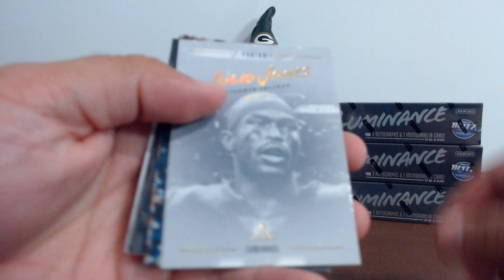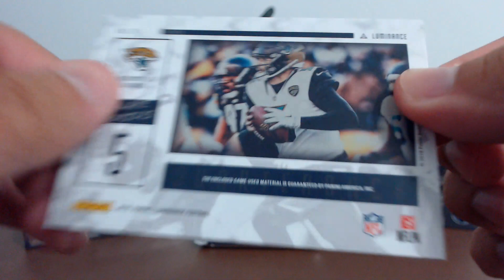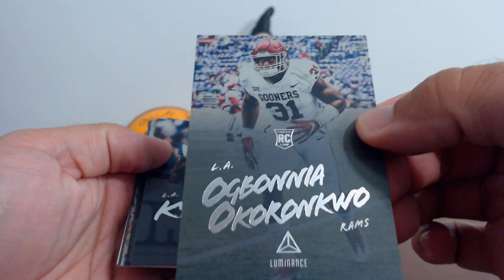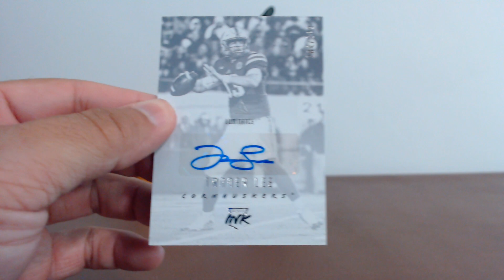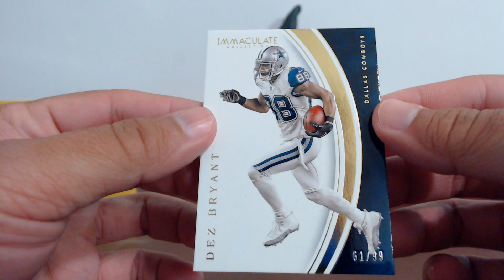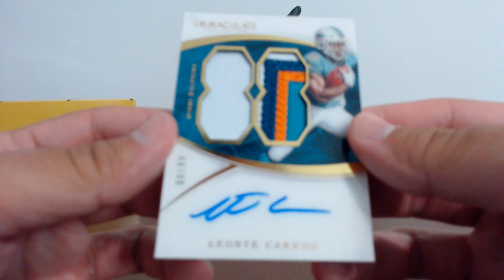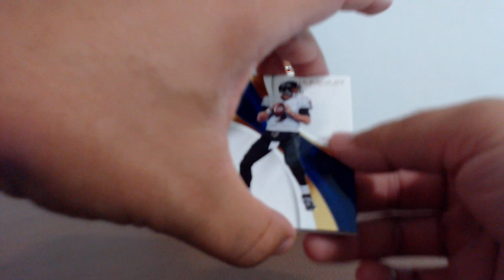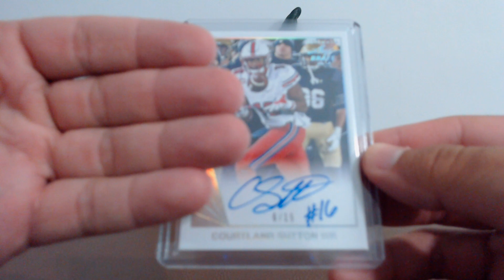joeykoe1980 - Ebay - 07/10/2018 - 18' Luminance, Immaculate Football Mixer, & 18' Leaf Ultimate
Visit me on Facebook: Joey Koe's Sports Cards